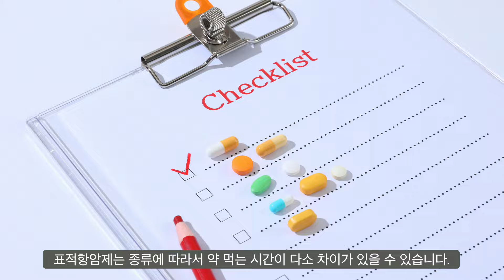만성골수성백혈병 표적항암제 | 서울성모병원 이성은 교수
만성골수성백혈병은 표적항암제를 근간으로
평생 잘 관리하는 것이 중요합니다.

표적항암제의 복용법은 종류마다 다르고
부작용 또한 다른데요.

서울성모병원 혈액병원 이성은 교수와 함께
표적항암제 종류에 따른 부작용과
복용법에 대해 알아봅시다.

👉 [한눈에 보이는 타임라인]
🔸 00:00  인트로
🔸 00:12  만성골수성백혈병 표적항암제의 복용법,
             부작용은 종류마다 비슷한가요?
🔸 01:36  약 먹는 시간과 피해야할 음식은?
🔸 03:04  복용하는 다른 약들은 어떻게 먹나요?
🔸 03:54  감기약, 소화제를 먹어도 되나요?
🔸 04:11  건강보조식품이 만성 백혈병 치료에 도움이 되나요?